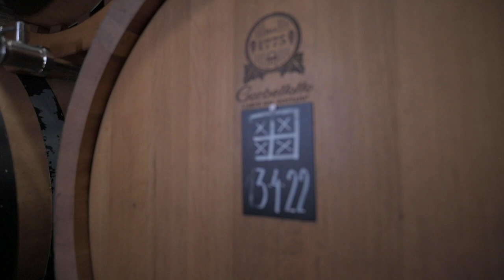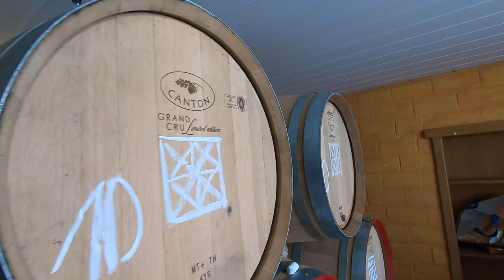Senne Eylenbosch and the Boerenerf way of geuze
At the Eylenbosch family farm in Huizingen, Belgium Senne Eylenbosch is blending geuzes that in two years have become a cult favourite among the lambic lovers. Beer lovers! If you like these interviews about beer passion, then help us out by following the Beer Idiots channel and signing up to our newsletter